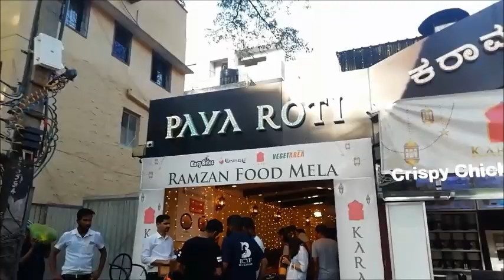Ramadan IFTAR Snacks & Sweets Recipes / Bangalore Chaats / Easy Kitchen 2.0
Showing various delighted Sweets , chaat items , Snacks , & Non Veg  Items of Bengaluru Street Foods. Which is massive build ups for upcoming Ramzan.